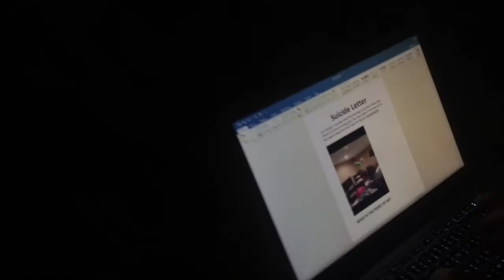A Day In The Life: An Existentialist POV